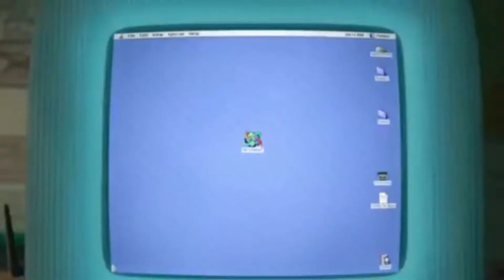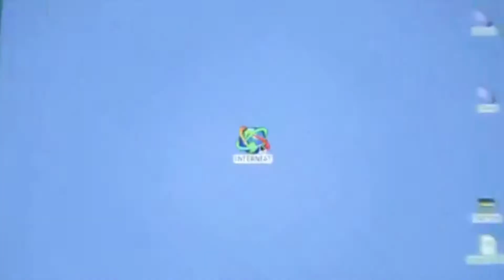Schoolhouse Preparatory SPN Episode 18